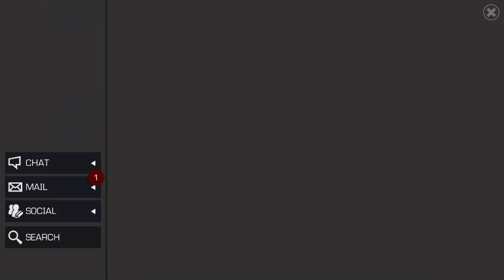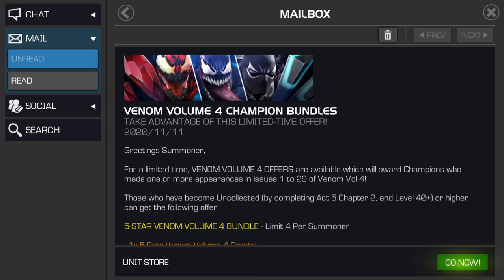Grading Both Venom Crystal Offers! Marvel Contest of Champions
What grade would you give these offers youtube?